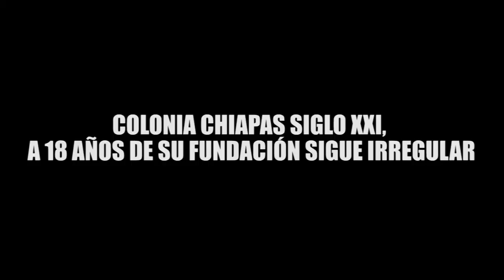COLONIA CHIAPAS SIGLO XXI, A 18 AÑOS DE SU FUNDACIÓN SIGUE IRREGULAR.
Raúl Castillejos, presidente de la Asociación de Chiapanecos Residentes en Quintana Roo, dijo en conferencia de prensa, que dialogaron hace unos días en la ciudad de México con personal de la Sedatu sobre el tema de regularizar la Colonia Chiapas Siglo XXI, y en dos semanas regresarán con documentos que demuestren que las 200 hectáreas que ocupan las adquirieron legalmente, pero antes deberán hacer un "rasurado"  de los expedientes, porque muchos dueños ya ni siquiera viven ahí.